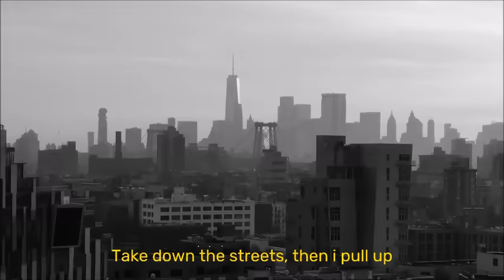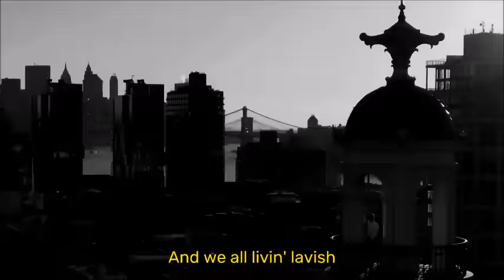DRILL MASHUP 2 feat. Pop Smoke, Russ Millions, Lil Tjay (prod. slidebeatz)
MASHUP 2 feat. Pop Smoke, Russ Millions, Lil Tjay
prod @slidebeatz

(Pop Smoke, remix of War and Christopher Walking)
(Russ Millions, remix of Talk To Me Nice)
(Lil Tjay, remix of War)

00:00 Intro
00:32 Pop Smoke
01:47 Russ Millions
02:28 Lil Tjay
03:06 Pop Smoke
03:35 Outro

uk drill songs 2022
best uk drill songs 2022
drill rappers 2022
top uk drill rappers
drill songs 2022
drill rappers
top uk drill 2022
drill 2022
best uk drill
best uk drill 2022
uk drill 2022
drill songs
drill
top uk drill
best uk drill songs
uk drill
top uk drill rappers 2022
uk drill songs
drill mashup drill mix mashup 2022 drill, 2023 drill mashup, drill mix, 2023 drill mix